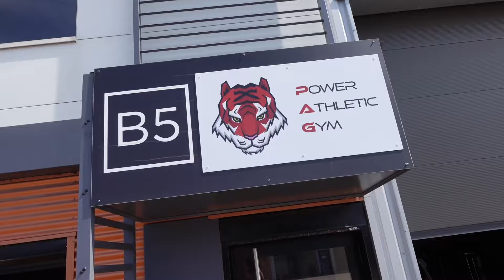27 September 2024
Sans relâche